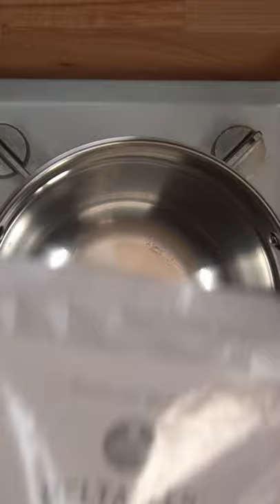Spookalicious Halloween Treat | Screaming Ghost Pretzels | Yummy It Food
Today we are going to show you how to make a Screaming Ghost Pretzel Halloween Treat!  This recipe is super easy, great for Halloween and so fun and yummy.

Products used in this video:
🛒 Candy melts (similar)
🛒 Candy eyes (similar)

Video equipment:
🛒 Camera 1
🛒 Camera 2
🛒 Camera 3
🛒 Photo Camera
🛒 Sony Glass Filter
🛒 Canon Glass Filter
🛒 Canon Reversible lens hood
🛒 light stand Overhead camera

Lighting Equipment:
🛒 Light Tripod
🛒 Lighting: (similar product)

Audio Equipment:
🛒 Main Microphone
🛒 Microophone on Cameras
🛒 Audio Recorder (for main mic recording)

Editing Equipment:
🛒 Editing Software
🛒 Laptop used for editing

Storage:
🛒 Primary data storage
🛒 Secondary/Backup data storage(upgraded model link)

🛒 Prime monthly discount ($5.99/mo)
🛒 Give a Gift of Amazon Prime
🛒 Start your own Amazon business account

Want us to test your products?
Send to:
Yummy It
13398 Tegler Dr
Ste 120-139